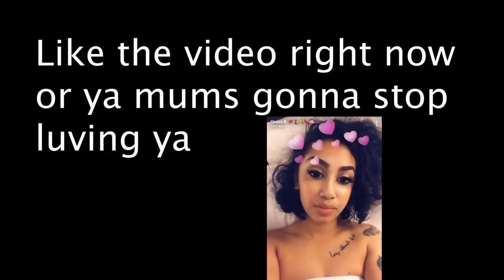Using My British Accent to Pick Up Girls | Monkey App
Hey guys I Went on the Monkey App and Used my British Accent to Pick up Girls.